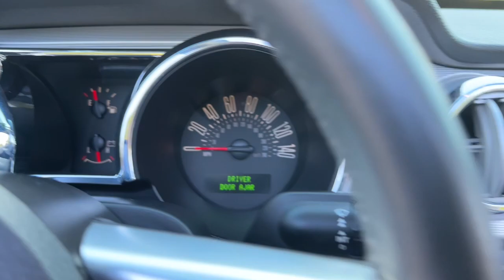2009 Ford Mustang Vero Beach, Fort Pierce, Sebastian, St. Lucie Melbourne, FL P4595B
Black Used 2009 Ford Mustang  available at Sutherlin Nissan Vero Beach. Servicing the Fort Pierce, Sebastian, St. Lucie, and Melbourne Florida area.

#{MAKE}
#{MODEL}
2009 Ford Mustang  - Stock#: P4595B

Black 2009 Ford Mustang RWD 5-Speed 4.6L V8 24VAwards:* 2009 KBB.com Brand Image AwardsIf you dont shop Sutherlin youll pay too much! Prices DO NOT include the cost of Certification. Add $1299.00 for Certified vehicles.Reviews:* Youll like the 2009 Ford Mustang Convertible if youre looking for a sporty four-passenger ragtop thats a thoroughly modern take on a classic model. In the GT trim the Mustang offers more bang-for-the-buck than pricier models from BMW Nissan and Audi all wrapped in a package that smacks of the red white and blue. Source: KBB.com